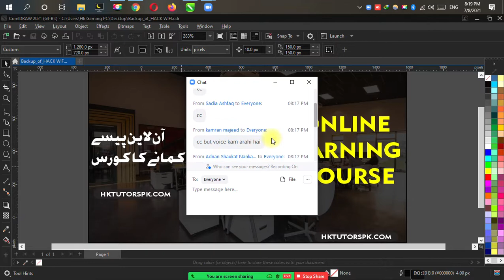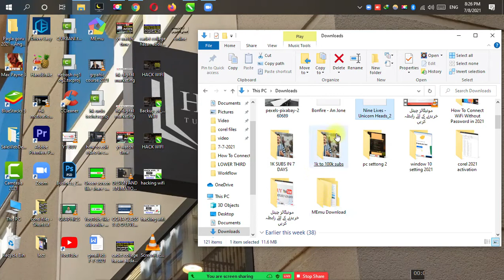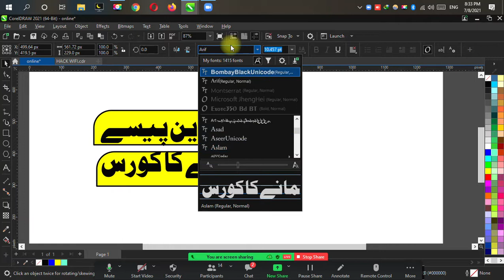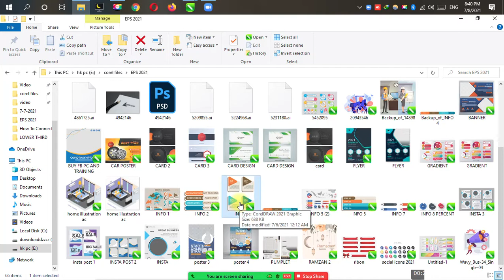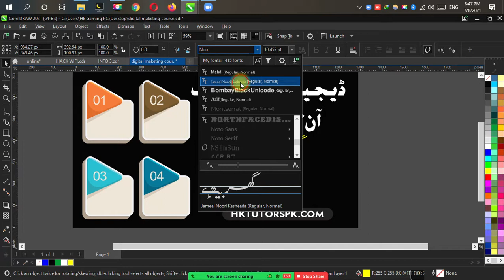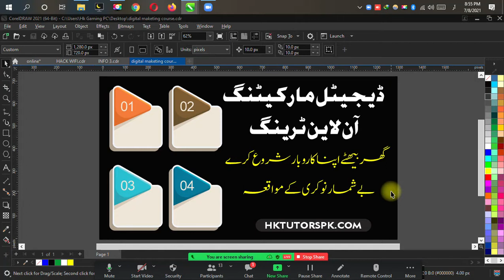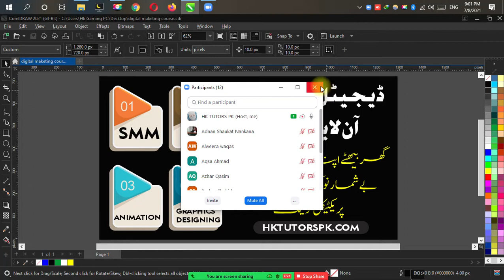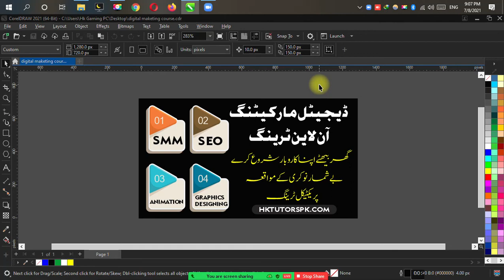DESIGNING AND ANIMATION COURSE CLASS 25 8 7 2021